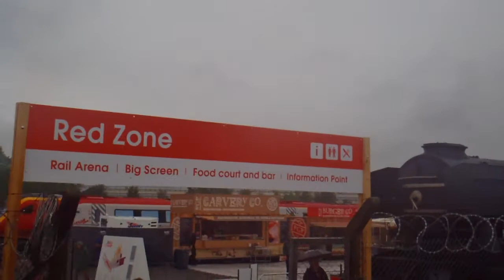railfest on board city of truro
At railfest